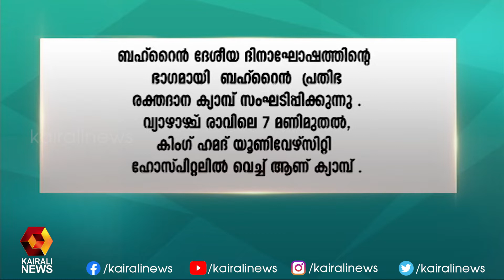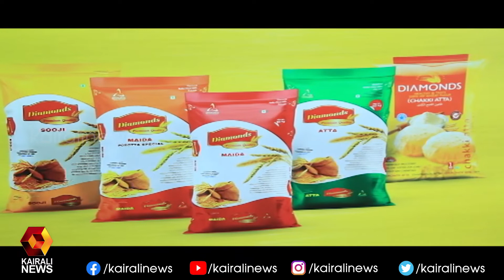കുവൈറ്റില്‍വിദേശികള്‍ക്ക് ഡ്രൈവിംഗ് ലൈസന്‍സ് അനുവദിക്കുന്നത് നിര്‍ത്തിവെച്ചു | Kairali News